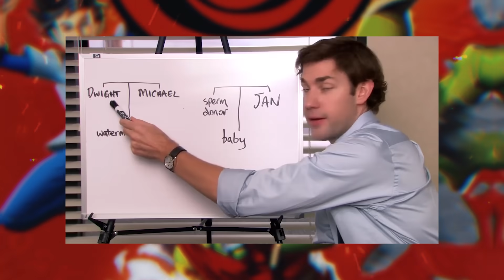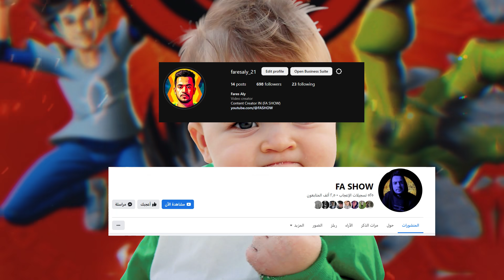فاكرين كرتون عالم الفوضي و صراع القبائل بتاعه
لو  شايف ان القناة دي تستحق الدعم فعلا تقدر تنتسب ف القناة من اللينك ده